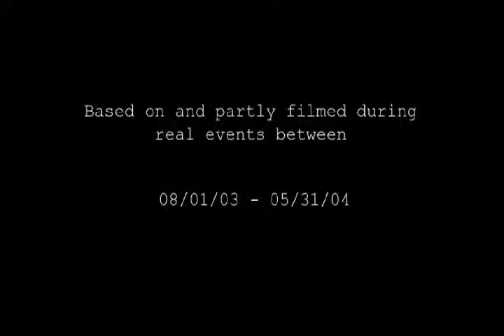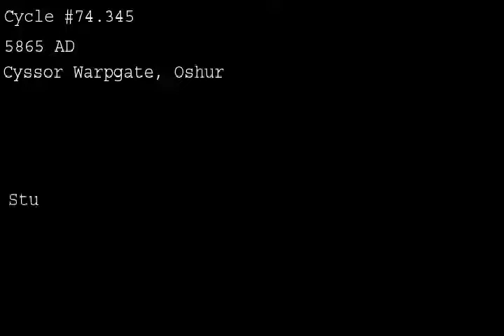Planetside Classics 10 :: Maxim of Many - Credence of One (1/4)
In Memory of the Best Shooter ever Created...